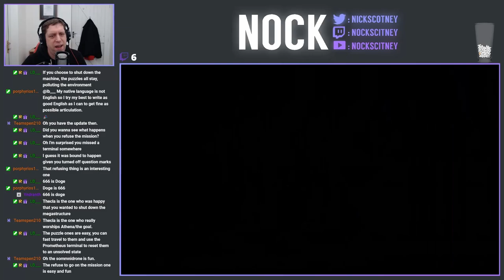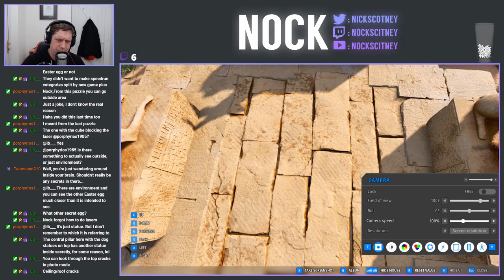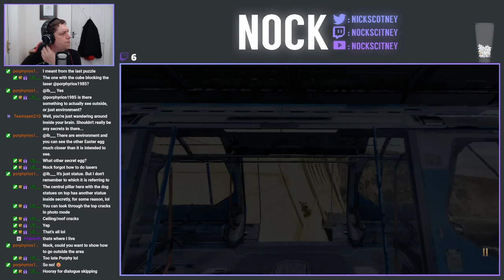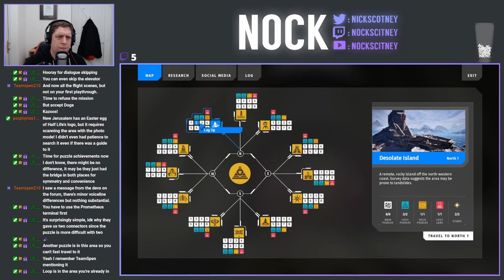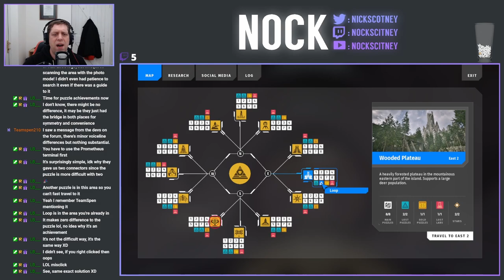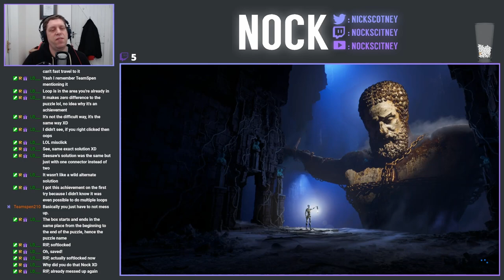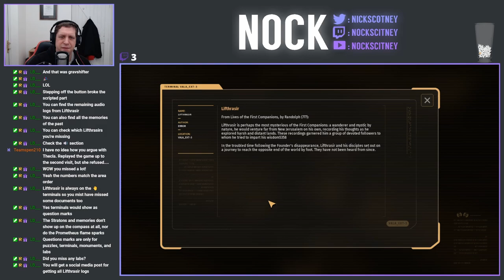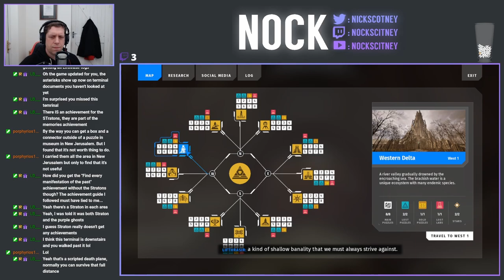Let's Play The Talos Principle II (Episode 41)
After 14 streams / 40 Episodes, we're finally finishing the game today.  We're completing the Utopia / Distopia segment before coming face to face with Athena!  Following the completion of the game, we're jumping back in to look at the achievements and do some tidy ups before I delve into my thoughts on the game.

Thank you to everyone who's been on the journey with me, it's been an enjoyable playthrough and hopefully we'll be back with more if / when any DLC drops!